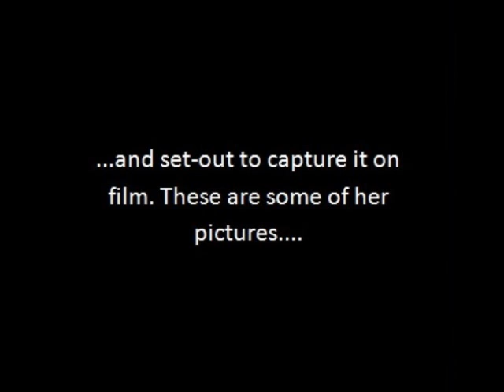The Hand of Man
Relaxing video of Landscape and Architectural Images from Jerusalem. Many of the images are extracts from the book "Rock in the Landscape" by Victoria Neblik- on sale